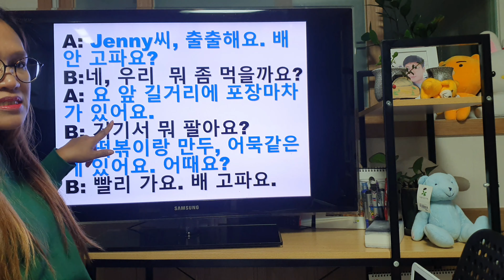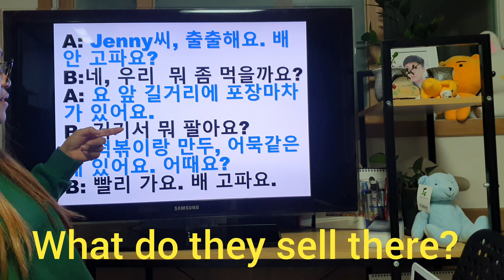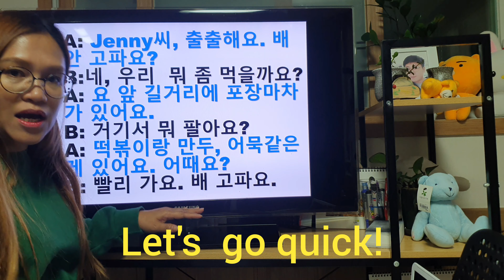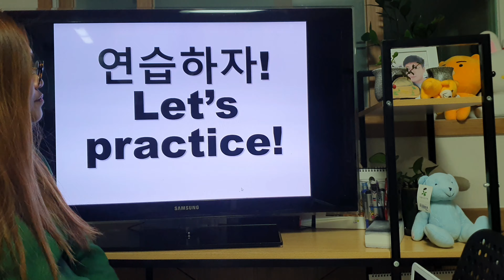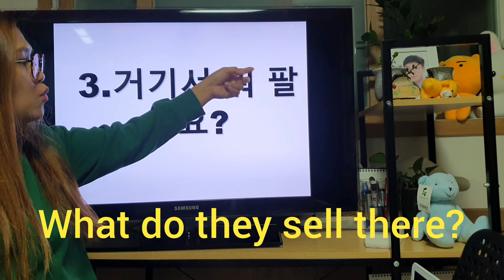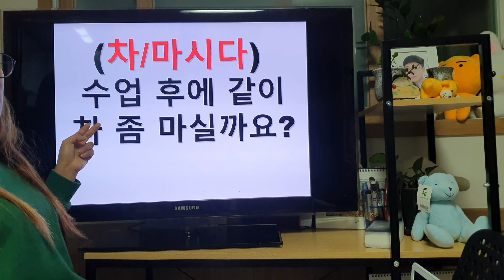[Hanyong.com] suggesting 제안하다 letslearnkorean topik koreanconversation koreantopik